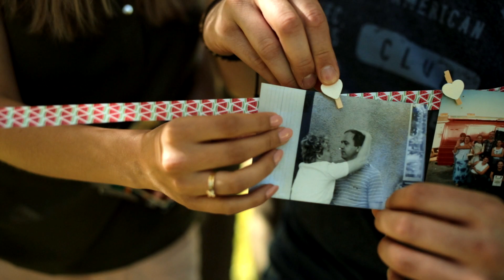Zabawne podziękowania dla rodziców | Anna & Łukasz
Wyjątkowe podziękowania dla rodziców. 🤓🤣😍🤭 Musisz to zobaczyć!
● muzyka: Perfect - Ed Sheeran (Lyrics)
● muzyka: Brooke Fraser - Something In The Water
● lokalizacja: Gdynia, Polska